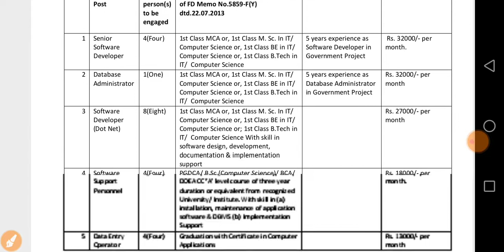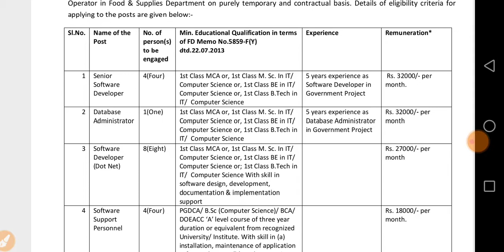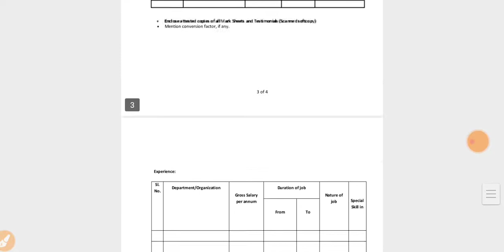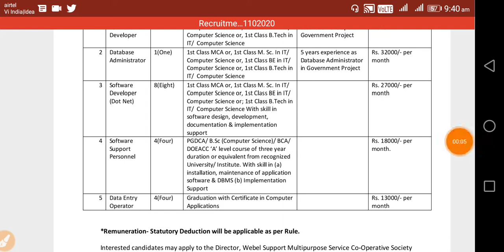Wb_Food_Supplies_recruitment পশ্চিমবঙ্গে খাদ্যদপ্তর নিয়োগ 2020